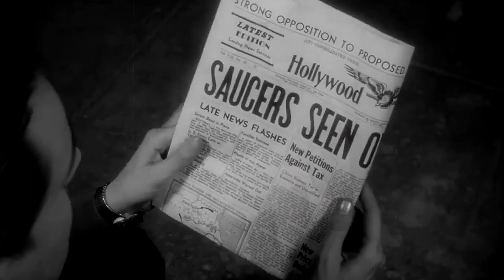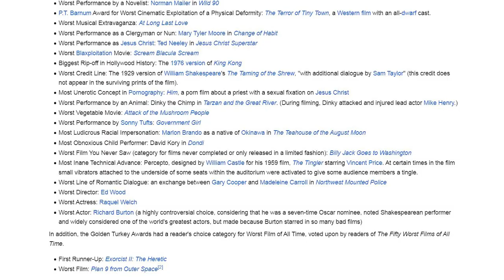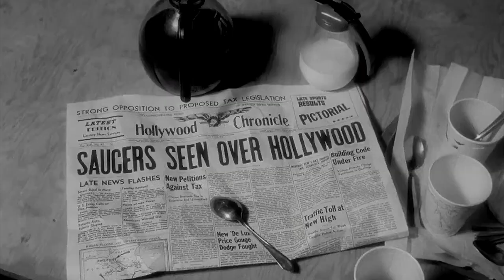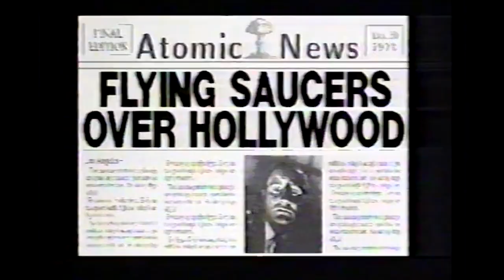Plan 9 From Outer Space (1957) a 'sci-fispective' review.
It was once promoted as being the worst film ever made, yet it was from this proclamation the film not only gained a whole new audience, but a devoted fanbase as well.